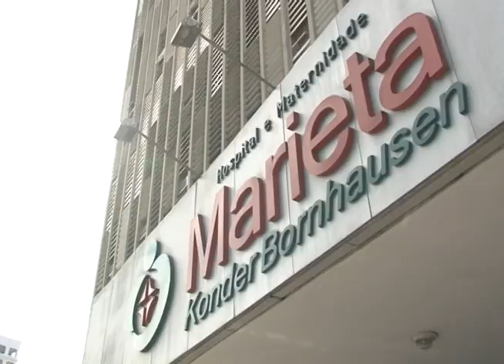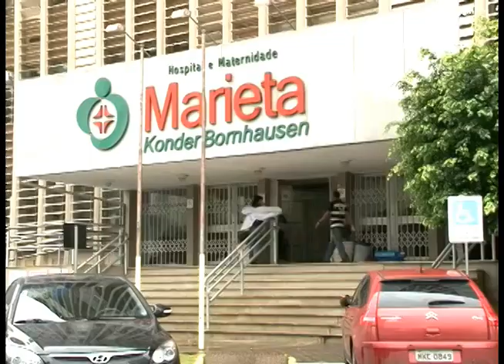Itajaí - Caso raro de gravidez é registrado, grávida de trigêmeos, mãe teve um dos bebês